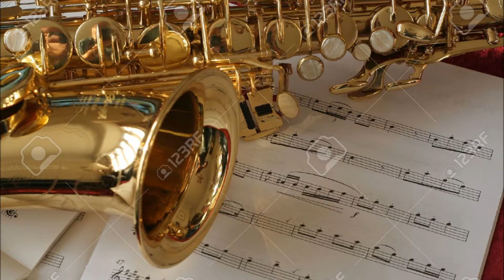Manuel Avila & Sax ''Sin Ti''